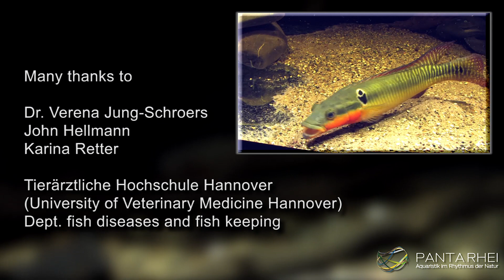Ultrasound at Crenicichla zebrina finds differences between sexes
During a checkup at the University of Veterinary Medicine Hannover our Crenichla zebrina are examined by sonography (ultrasound). Thereby ovaries of females can be detected.  Accordingly, males and females can be identified what is otherwise hardly possible.